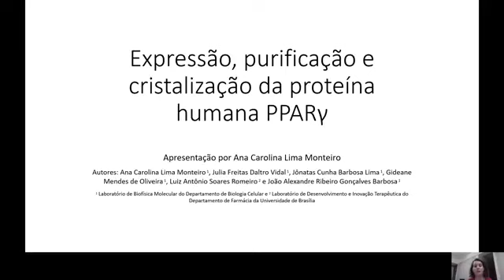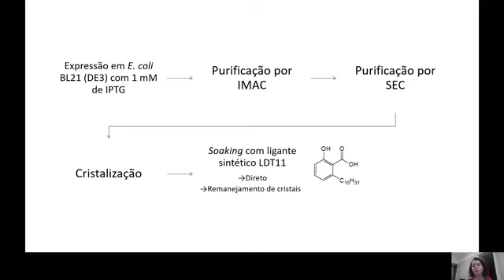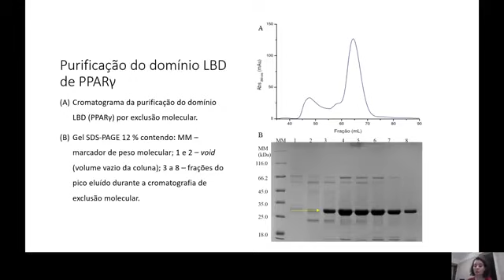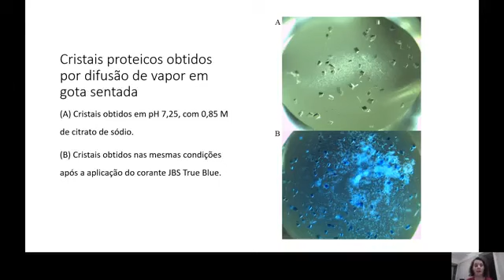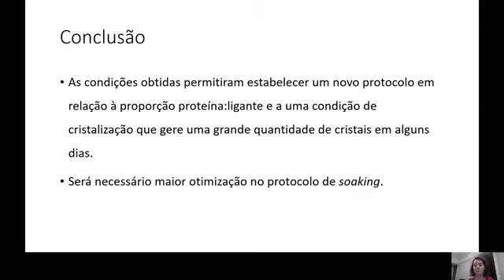(U1194)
"Título: (U1194)
Autor: Ana Carolina Lima Monteiro
Orientador: João Alexandre Ribeiro Gonçalves Barbosa
Colaboradores: Julia Freitas Daltro Vidal, Jônatas Cunha Barbosa Lima, Gideane Mendes de Oliveira, Luiz Antônio Soares Romeiro
Palavras-Chaves: diabetes; doenças metabólicas; PPAR; tiazolidinedionas; cristalização de proteínas; soaking"